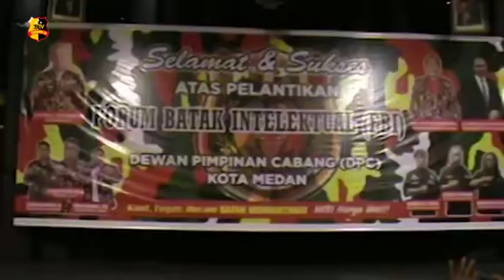KETUA UMUM MENGHADIRI PELANTIKAN DPC FBI KOTA MEDAN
Pelantikan pengurus Dewan Pimpinan Cabang atau DPC Forum Batak Intelektual atau FBI Kota Medan berjalan sukses, dengan dihadiri ketua umum Leo Situmorang dan juga dihadiri ratusan anggota FBI, Grand Ballroom Hotel Polonia Jalan Sudirman No.14-18 Madras Hulu, Kecamatan Medan Polonia.

Para undangan dan kader FBI diwajibkan menggunakan masker, sesuai anjuran kesehatan dari pemerintah guna memutuskan penyebaran virus corona covid-19, panitia pelantikan juga menyediakan masker bila ada anggota maupun tamu undangan yang tidak menggunakan masker.
Kedatangan ketua umum Leo Sitomorang beserta rombongan disambut dengan tarian tor tor dari 5 puak batak sembari menyematkan ulos yang bertuliskan FBI DPC Kota Medan sebagai simbolis kain tenun batak dari DPC FBI Kota Medan.

Dalam kata sambutannya Leo Situmorang dengan tegas meminta agar DPC FBI Kota Medan bisa berkolaborasi dengan seluruh elemen di kota medan, kepada pengurus yang baru dilantik untuk berkolaborasi dengan pemerintah,TNI-Polri dan semua ormas yang ada.
Kegiatan ini diakhiri dengan atraksi dari perguruan kungfu naga sakti di bawah binaan DPC FBI Kota Medan.

Melaporkan.